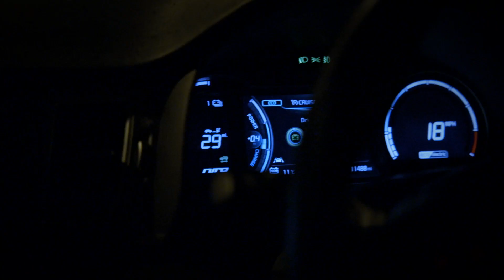Vintage Voltage Chesil Speedster episode 4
Chesil Speedster - Prototype for the future and a real challenge for Electric Classic Cars

Tune in on Quest - Freeview, Sky, Virgin and dplay.com every Thursday 9pm

The boss of Chesil Sportscars brings a stunning 50’s styled Speedster to the workshop to discuss creating a prototype for a new electric model. It’s a huge business opportunity for Moggy, but the pressure’s on, they need to get it right first time.